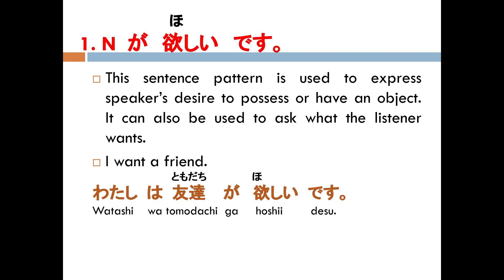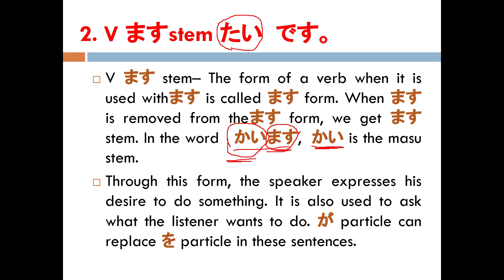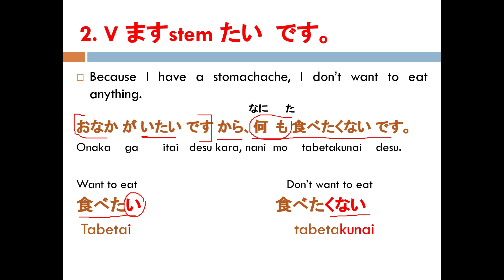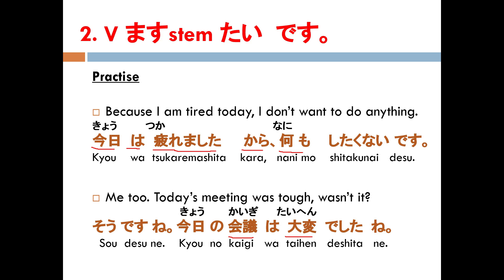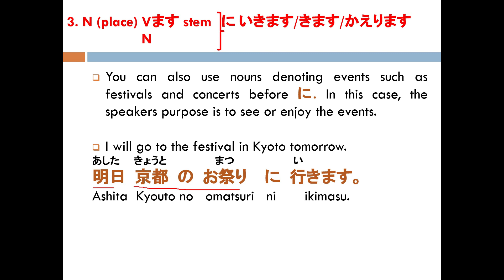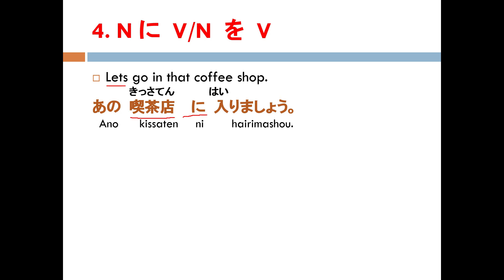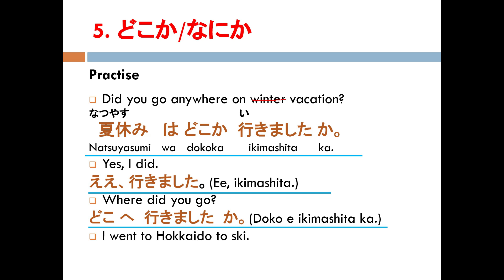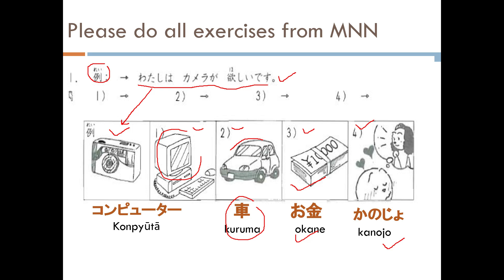Minna No Nihongo | Grammar | Lesson 13 (Hindi)| Easy Way to Learn Japanese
Books I Use - Minna No Nihongo Grammar Notes (Lesson 1 to 12)
Minna Nihongo Main Textbook (Lesson 1 to 12)
Minna No Nihongo Grammar Notes (Lesson 13 to 25)
Minna Nihongo Main Textbook (Lesson 13 to 25)

Hi Everyone, I have created this channel so that people can learn Japanese on the go on their smartphones or laptops. I have used the book - Minna No Nihongo which is the standard book used worldwide by students of Japanese language. Japanese is an interesting language to learn. It's not just a language but a whole culture. I have made these videos in Hindi because its much easier to understand Japanese through Hindi as the sentence structures are very similar. I hope you like the channel and I wish this channel serves its purpose and is helpful for the learners.